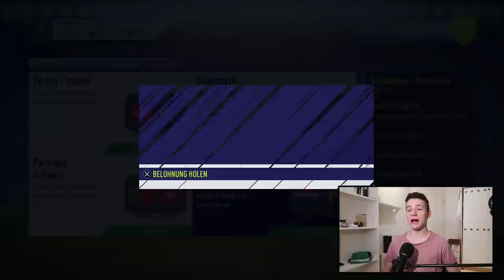FIFA 18: Top Partien SBC Lösung zum Nachmachen! 👥✅ | Günstige Lösung | Ultimate Team (Deutsch)